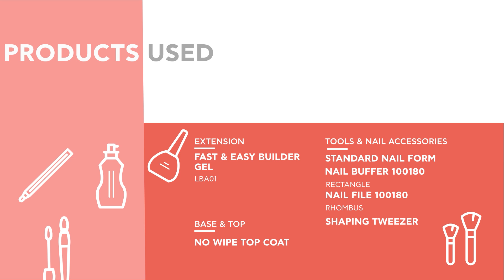Nagelverlängerung mit BIAB Builder Gel | Builder Gel in a Bottle | BLUESKY Fast & Easy Builder Gel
Kennst du schon das neue Fast & Easy Builder Gel? Das Gel kann leicht aufgetragen werden, ist sowohl für Anfänger als auch Experten geeignet und hält nach dem Auftrag für 3+ Wochen. Damit stärkst und baust du nicht nur deine Nägel auf, sondern du kannst sie mit dem BIAB und Nagelschablonen auch verlängern!

Hier kommst du zu unserem Fast & Easy Builder Gel in 6 verschiedenen Farbtönen: